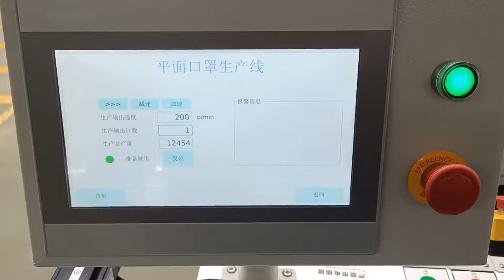300pcs Surgical Mask Machine Máquina a hacer tapabocas